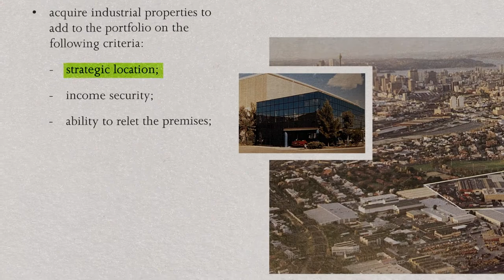Goodman Group - 25 years of Goodman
In 1995, headed by Greg Goodman, Goodman Hardie Group was ASX listed with 8 employees, 8 properties and a prospectus that presented the business strategy. It outlined Goodman’s approach to actively manage properties, support customers, grow through development, and own properties in strategic locations. And that has never changed.

 In 2020, Goodman has almost 400 properties in 4 global regions. The team of 8, is now 900 people across the world. Assets under management were $75.5 million and are now $51.6 billion.

Our focus on managing quality properties, caring for our customers and investing in strategically located properties still stands today. Goodman is making space for greatness, now and into the future.